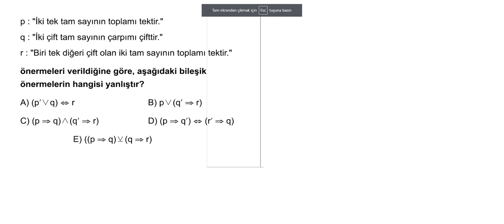20.BÖLÜM MANTIK 5.KUR SORU 7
20.BÖLÜM MANTIK 5.KUR SORU 7